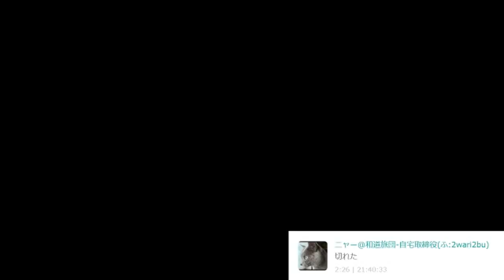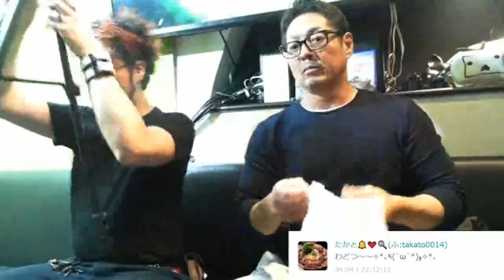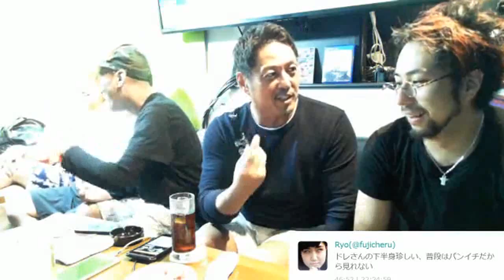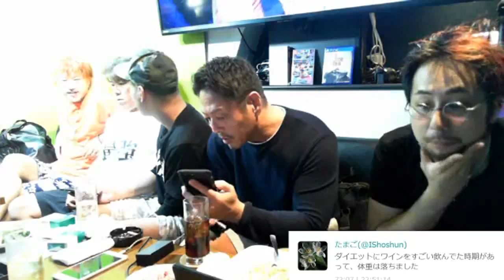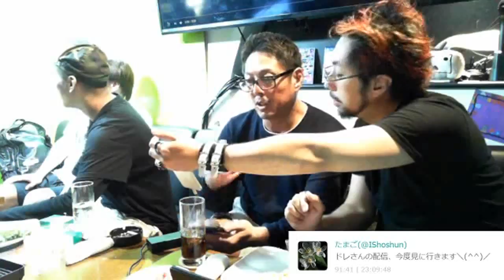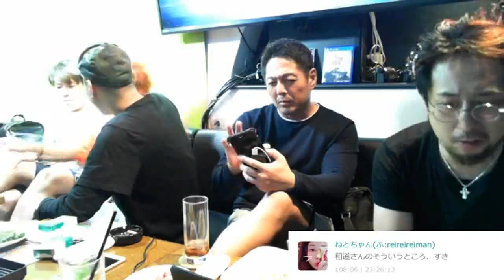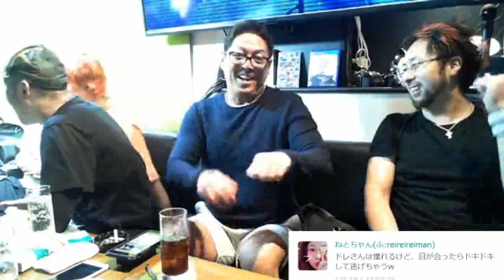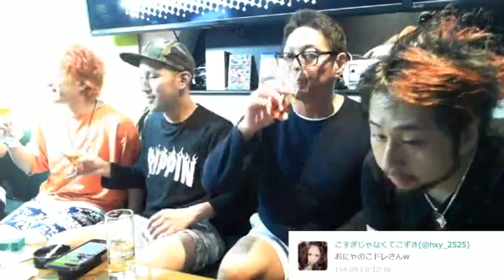ステゴロお疲れ会(キャスバー編)